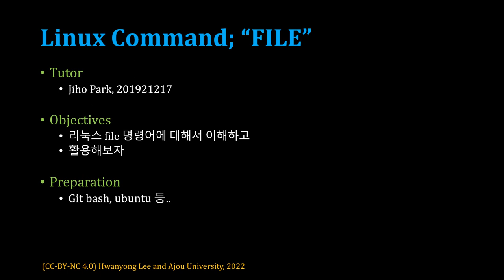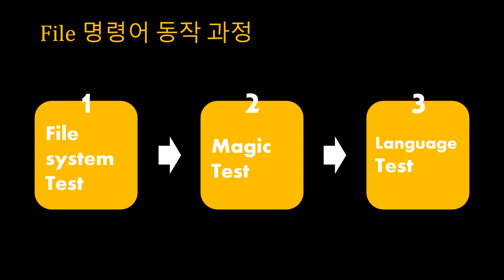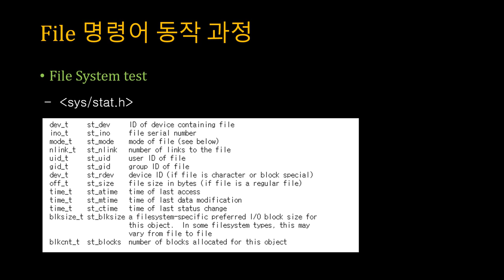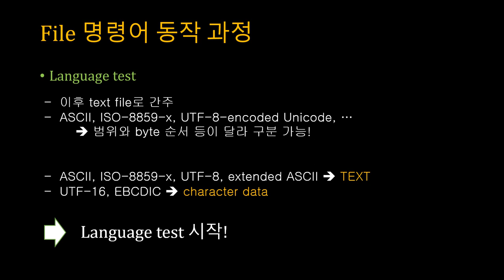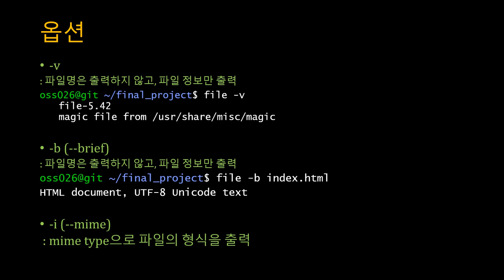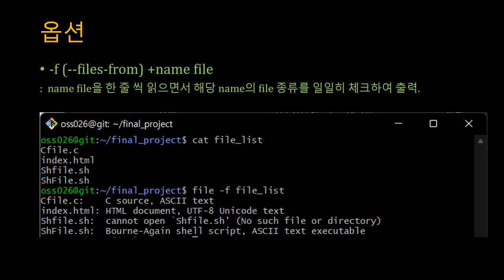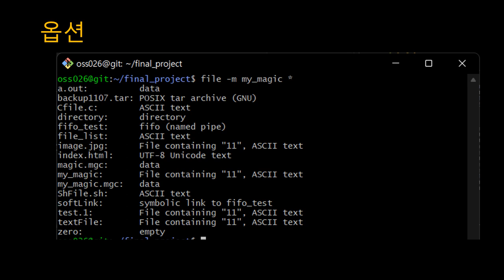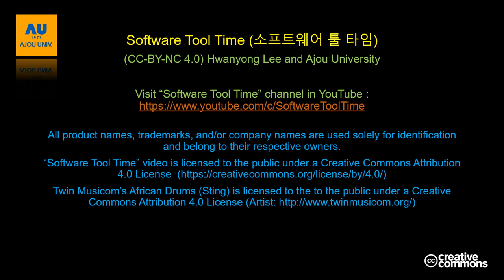[SWTT] linux command - file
아주대학교 박지호 linux command - file